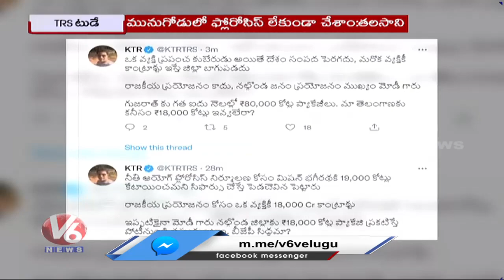TRS Today : kusukuntla Prabhakar Reddy Nominations | KTR Comments On Central Govt | V6 News